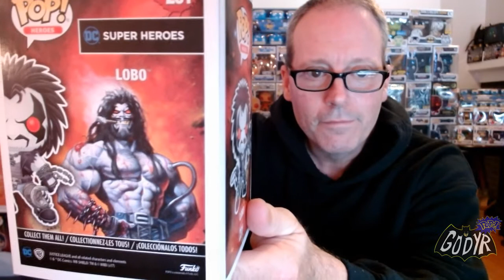$25 JNavo Toys Funko Pop! Mystery Box